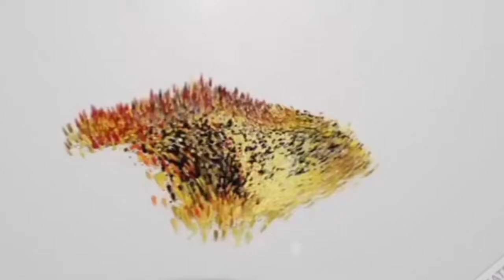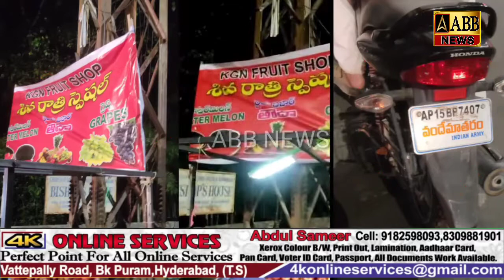Fruit Bechne Ke Liye Happy Shivratri Likhne Par RSS Bhakt Ko Aaya Ghussa | Syed Aslam Ko Dhamkaya